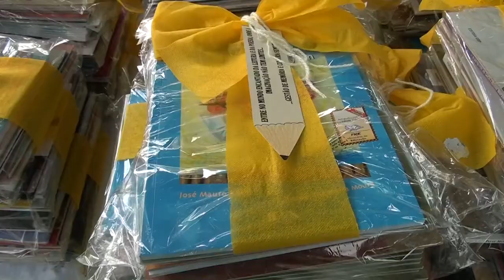SECRETARIA DE EDUCAÇÃO ENTREGA 40 KITS DE LIVROS PARA ESCOLAS DA REDE MUNICIPAL DE CAXIAS